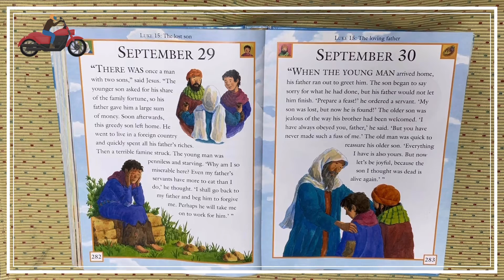Luke 16. September 30th#영어공부